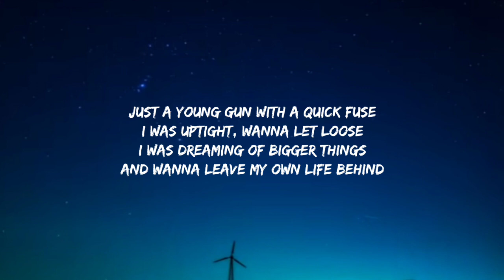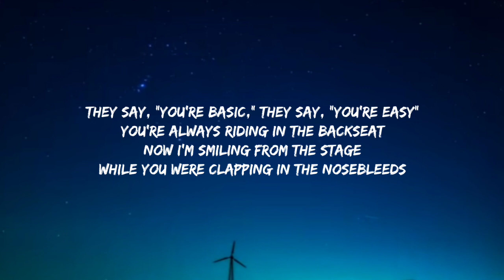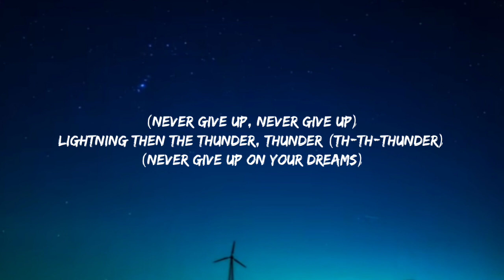imagine dragons - Thunder (Lyrics)